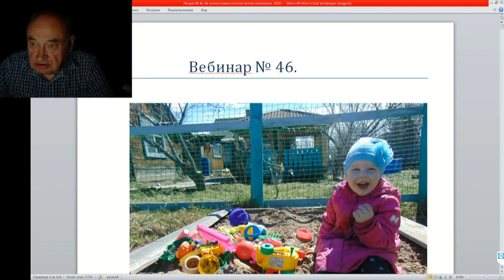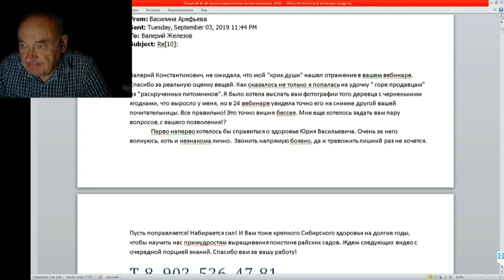46 ч 1 Вишня песчаная бессея